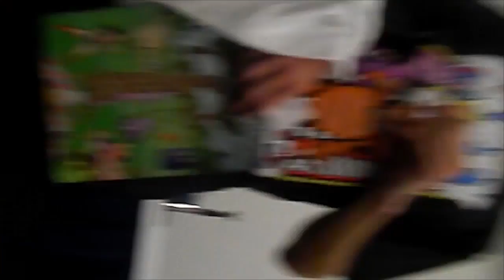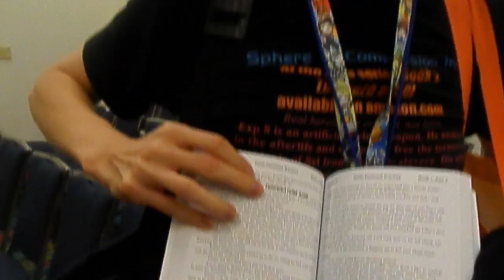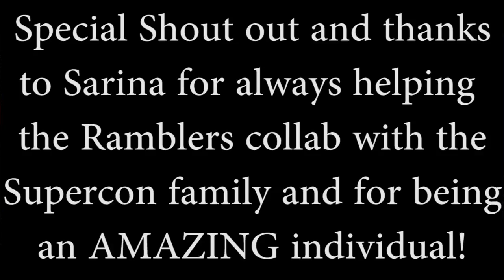Final Day of Florida Supercon 2017 ft. Zach Callison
We end our Florida Supercon 2017 with some Miami YouTubers and a performance from Zach Callison!

Question of the Day: What Steven Universe song is your favorite?